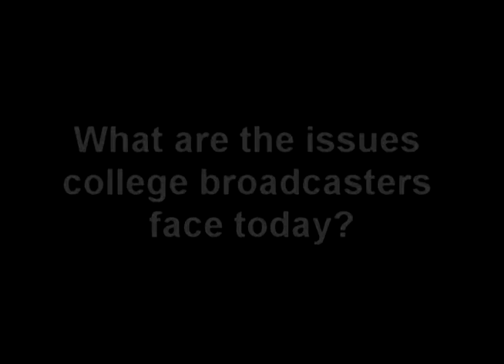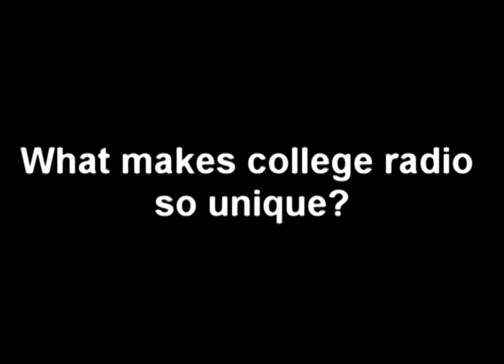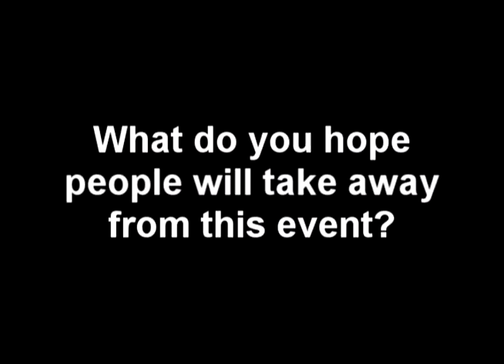Spacial Insights at the National College Media Convention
We spoke with several attendees at this year's NCMC and each provided a different and enlightening perspective on the issues facing college radio today.